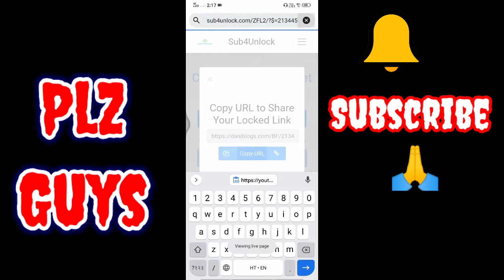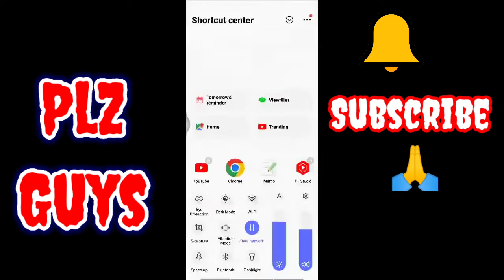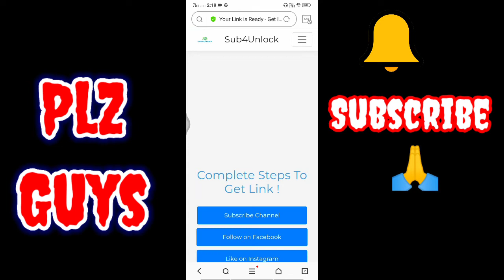😳1k Subscriber लिंक डालते ही | How To Increase Youtube Subscribers || Subscriber Kaise Badhaye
48 घंटे में 1k Subscriber और 4000 घंटा पूरा🔥 Subscriber Kaise Badhaye | Watch Time Kaise Badhaye

13. i am new youtuber please support me 14. youtube channel
16. how to grow youtube channel
24. youtube pe views kaise badhaye
28. How to grow on YouTube channel
29. New channel ko grow kaise kare
30. Gaming channel kaise grow kare